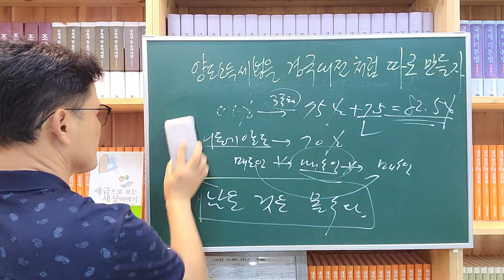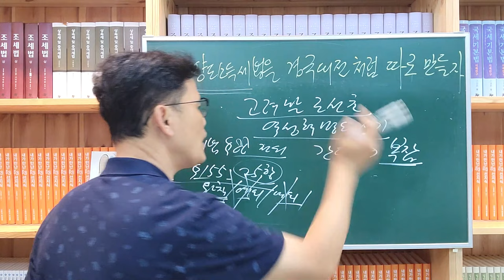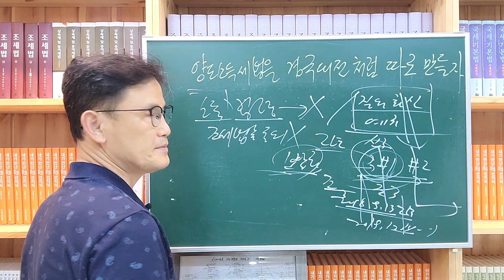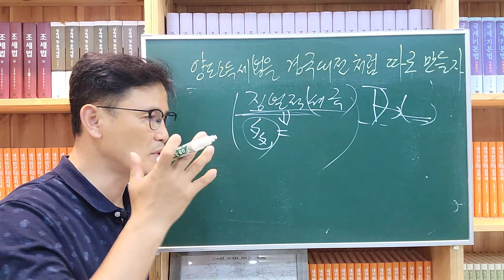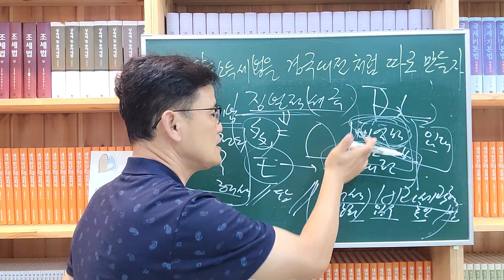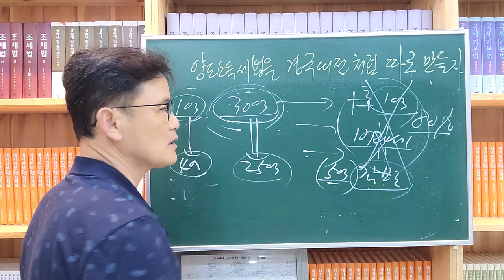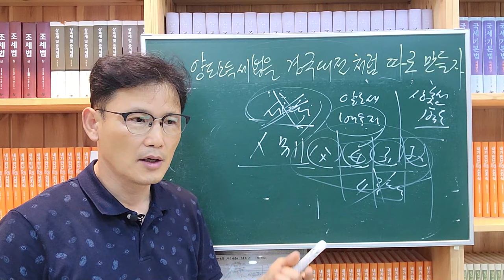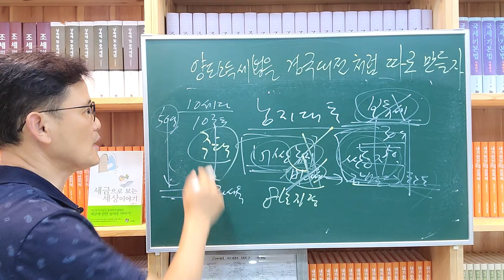[세금과 인생] 838 양도소득세법을 경국대전 만들듯이 새롭게 따로 만들자